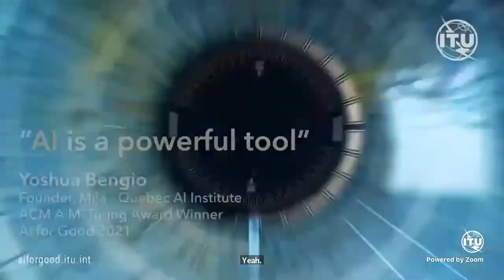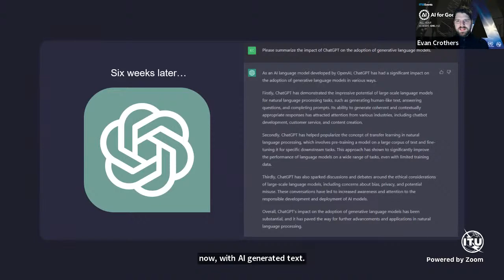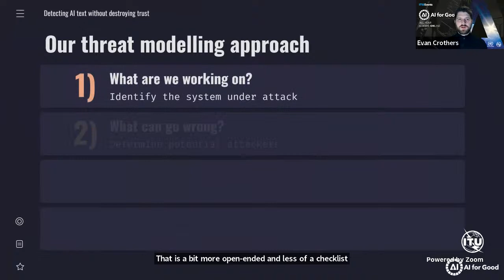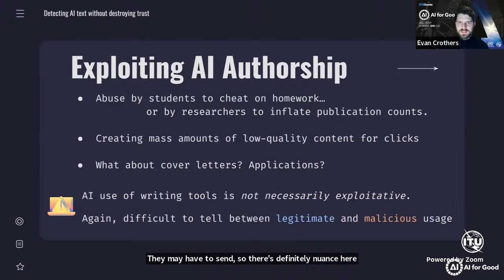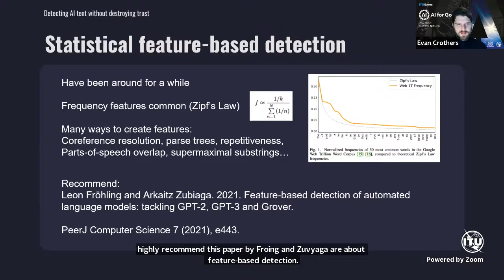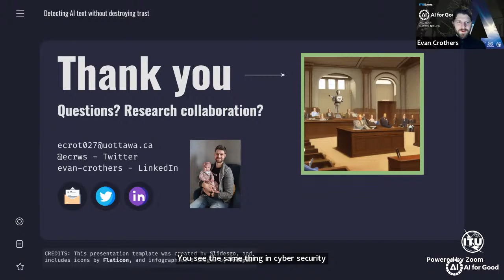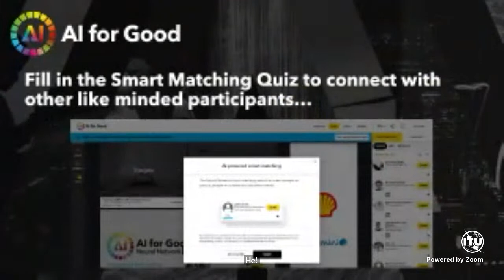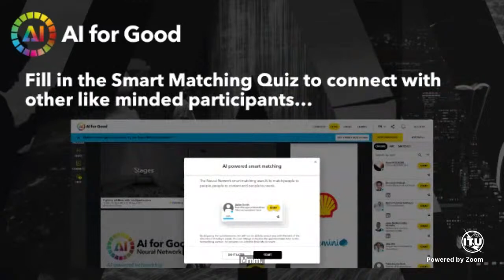Living with ChatGPT: Detecting AI text without destroying trust | Evan Crothers, Gov of Canada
Advances in natural language generation (NLG) have resulted in machine generated text that is increasingly difficult to distinguish from human–authored text. Powerful open-source models are freely available, and user-friendly tools that democratize access to generative models are proliferating. The great potential of state-of-the-art NLG systems is tempered by the multitude of avenues for abuse. Detection of machine generated text is a key countermeasure for reducing abuse of NLG models, with significant technical challenges and numerous open problems. This session includes both 1) an extensive analysis of threat models posed by contemporary NLG systems, and 2) the most complete review of machine generated text detection methods to date. This survey places machine generated text within its cybersecurity and social context, and provides strong guidance for future work addressing the most critical threat models, and ensuring detection systems themselves demonstrate trustworthiness through fairness, robustness, and accountability. For details, please see the paper:
by Evan Crothers, Nathalie Japkowicz, and Herna Viktor. Security guru Bruce Schneier referred to the paper as “a solid grounding amongst all of the hype”.

Speakes:
Evan Crothers

Moderators:
Wojciech Samek
Technical University Berlin